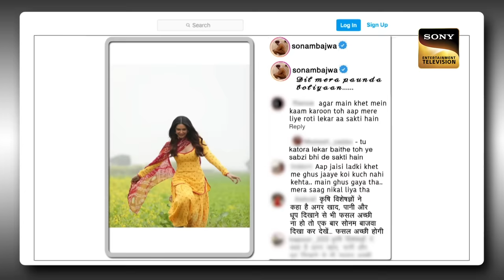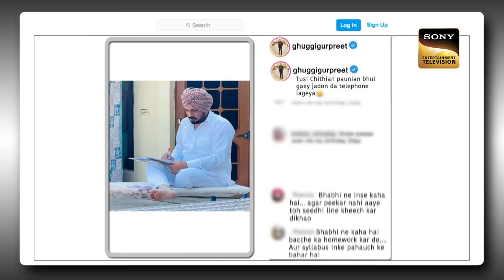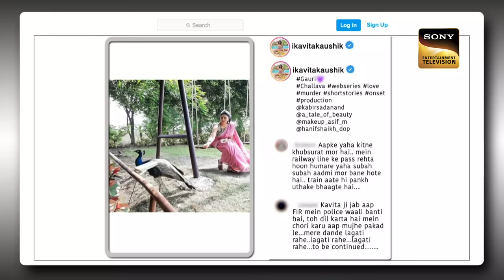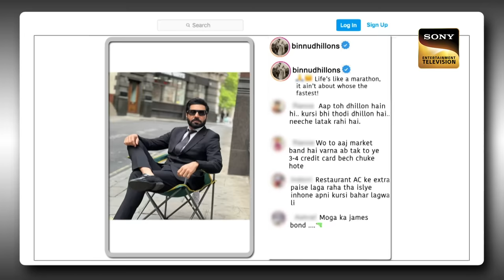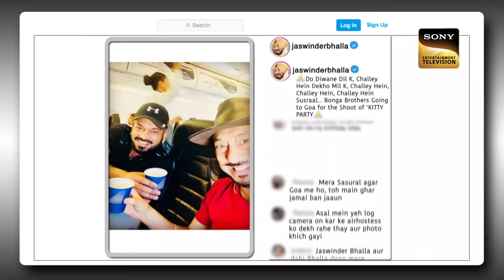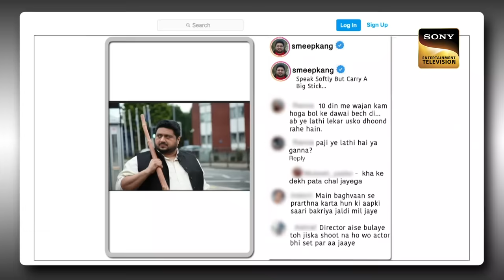Vakeel Sahab ने पहना है 35 साल से Same Coat | The Kapil Sharma Show | Kapil Vs Vakeel Sahab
We bring to you a special compilation of Kapil Sharma and Vakeel Sahab aka Kiku Sharda. Enjoy their funny and cute banter which not only entertains the audience but also the stars present on the show.

Host: Kapil Sharma
Producers: Kapil Sharma, Salman Khan, Deepak Dhar
Guests: Sonam Bajwa, Kavita Kaushik, Gippy Grewal, Gurpreet Ghuggi